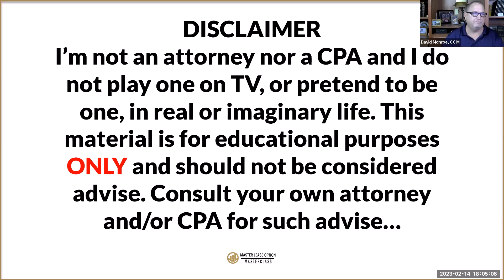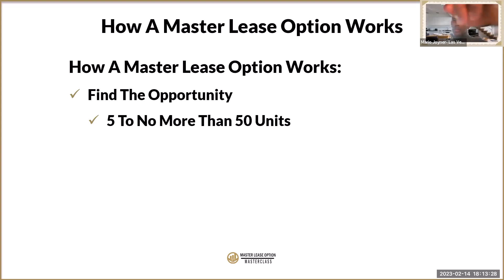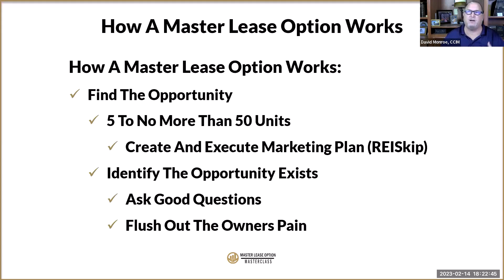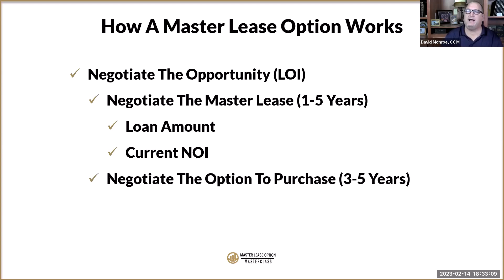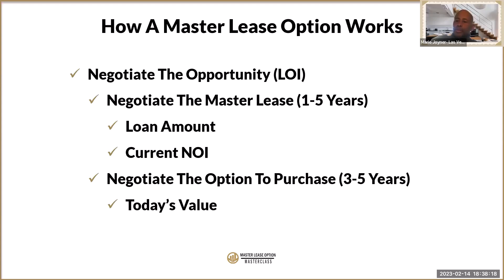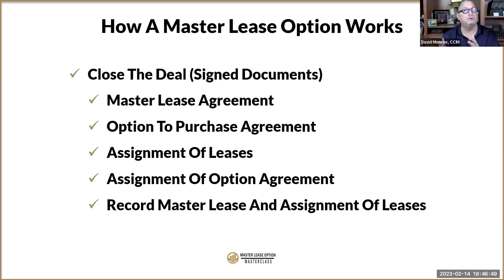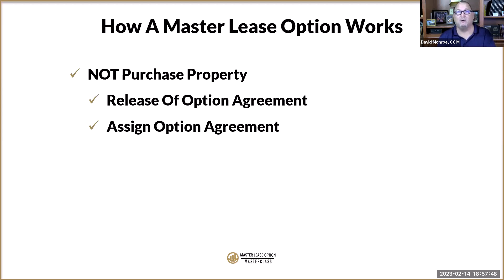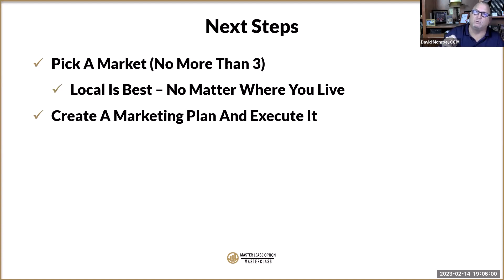"Unlock the Secret to Financial Freedom: Master Lease Option Masterclass"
In the Master Lease Option Masterclass, that was recorded live on Valentine's Day 2023, I cover how to get involved in your first, or next, multifamily deal in less than 6 months...

I cover what a master lease option is and when you would use it.

How a master lease option works:
* Finding off-market opportunities
* Underwriting the deal
* Negotiate a master lease
* Negotiate an option agreement
* Close the deal
* Operate the property
* Exit the master lease option

By the end of this video you will have a clear understanding on the exact process to find win, and exit a master lease option deal for small multifamily properties, and you end up owning the property on your own, without a syndication or other partners...

UPDATE: I just made my Master Lease Option Email Marketing Follow-up Sequence available for free